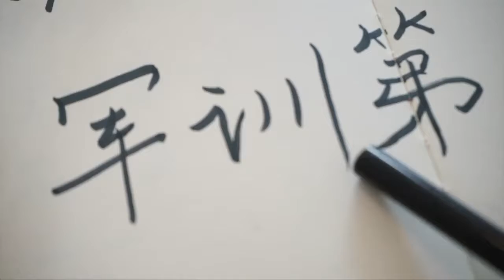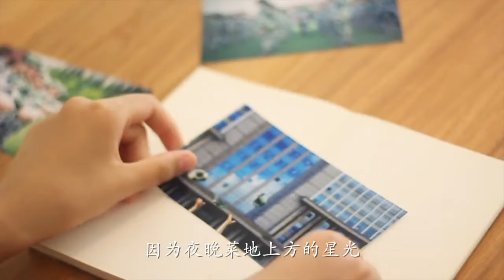复旦大学外文学院2017级军训微电影《轻装上阵》 — 复旦大学 Fudan University